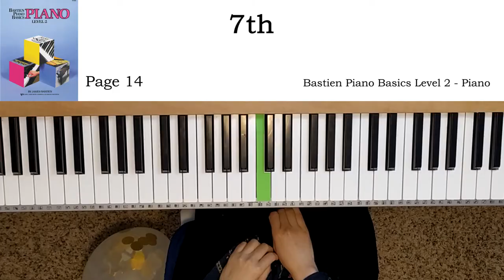7th (p.14) - Bastien Piano Basics Level 2 - Piano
7th (p.14)  - Bastien Piano Basics Level 2 - Piano

베스틴 피아노 2급편 WP202
巴斯蒂安钢琴教程 基础 (三)